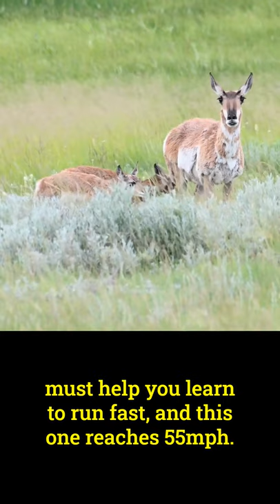5 Fastest Land Animals In The World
5 Fastest Land Animals In The World

In this video, we look at the speedy gonzalez of the animal world. The crazy fast land animals that live for speed. Who do you think will be number 1?

The BIG Fat Fact Book YouTube channel is all about sharing amazing facts and stories from a huge variety of subjects. Why? The world is interesting, and so we create videos that intrigue you, amaze you, educate you, and sometimes… just to make you smile and laugh a little :)

▸ Some affiliate links may be used, which means that I earn a small commission if you click the link and make a purchase which helps me make more videos and buy more things to review. This is at no cost to yourself and doesn’t affect the price you pay.

We respect your rights and will remove your segment from the compilation.